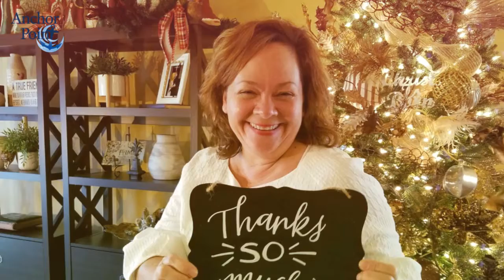Happy New Year You Are the Hope! HD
Happy New Year and a huge thank you from Debbie Simmons, Anchor Point's Founder & CEO.